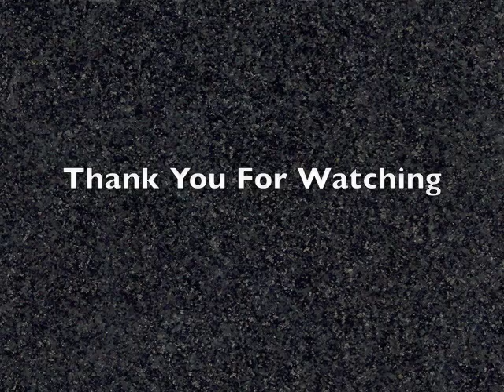johannes kepler music video